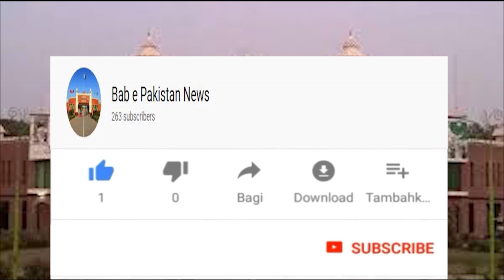Mailsi ma Mamo ka Bhanga ka sath Faraud/Bab e Pakistan News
Mailsi ma Mamo ka Bhanga ka sath Faraud